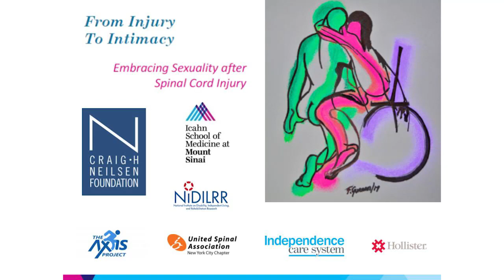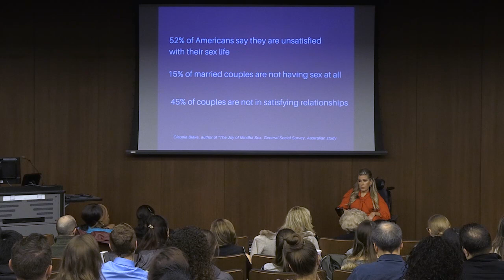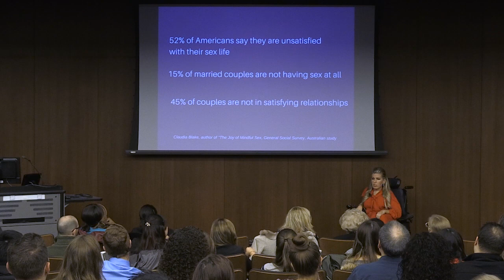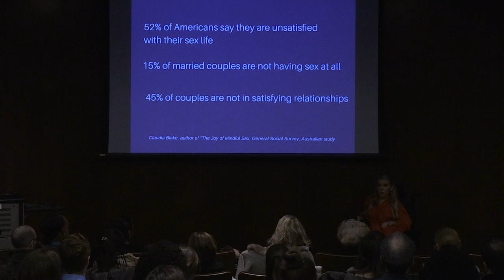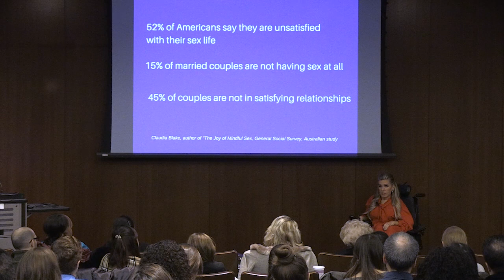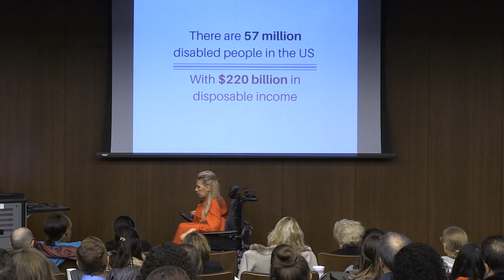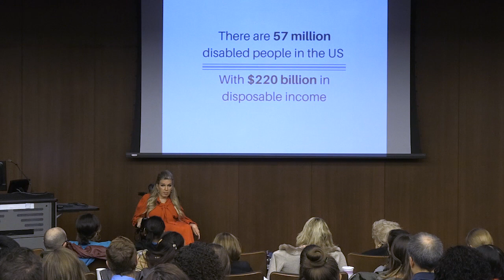Dr Danielle Sheypuk talks about sexuality and disability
Dr. Danielle Sheypuk is a clinical psychologist and winner of the title Ms. Wheelchair New York 2012, is widely regarded as a "sexpert" and leading commentator on the psychology of dating, relationships, and sexuality for the disabled population. Dr. Sheypuk talks here on changing the culture of American sexuality by the integration of people with disabilities as potential romantic and sexual partners.